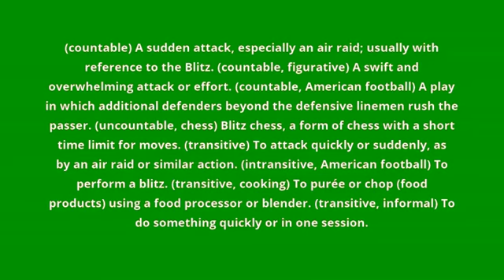what is the meaning of blitz